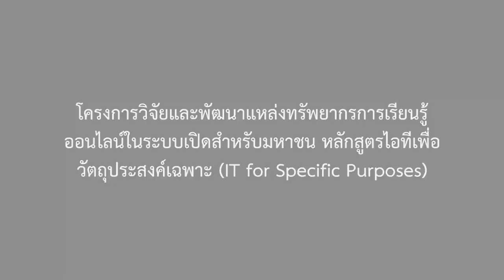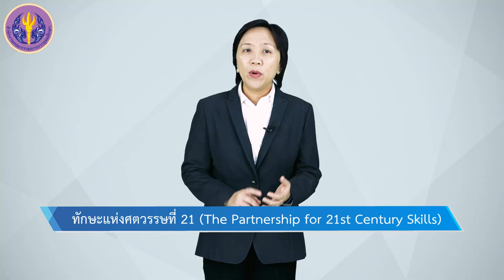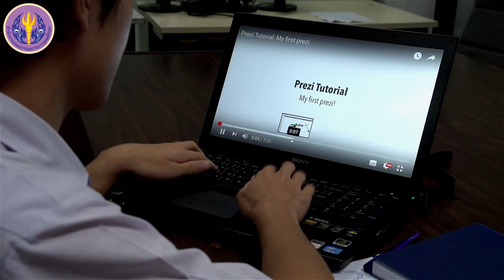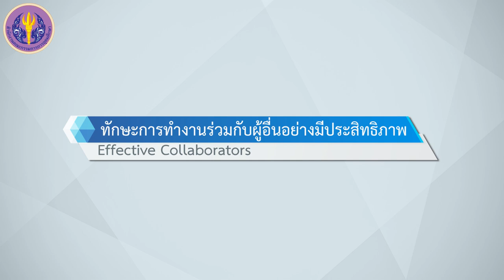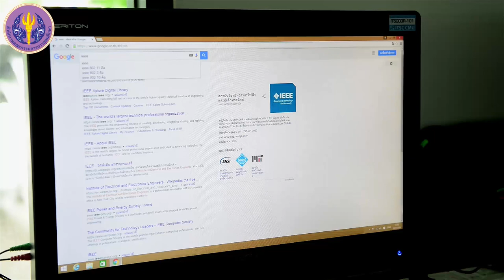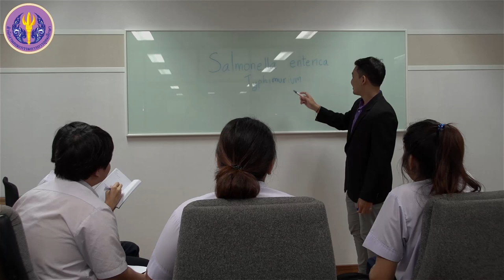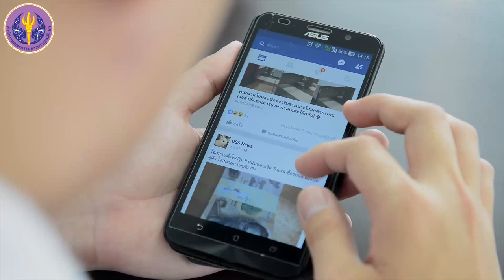ลักษณะของผู้เรียนในศตวรรษที่ 21 (21st Century Learners)